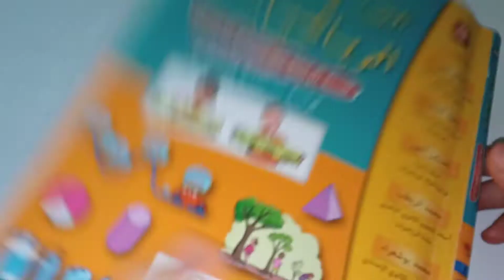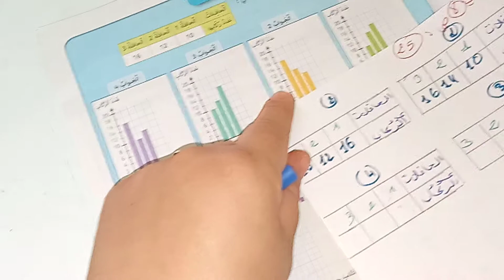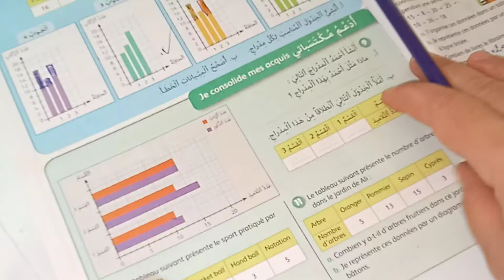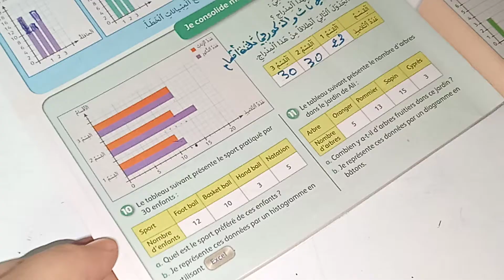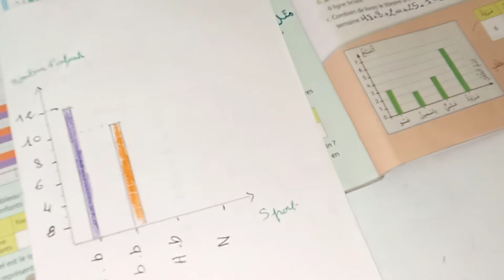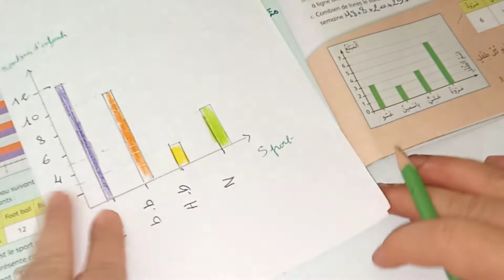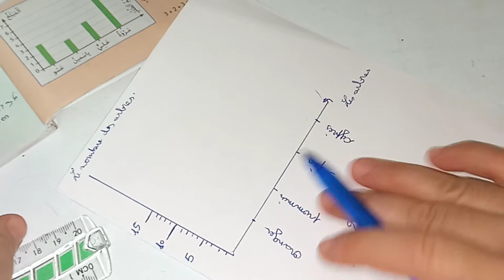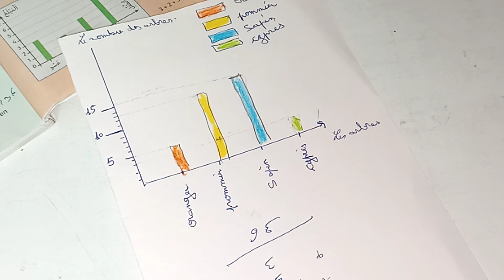الجيد في الرياضيات المستوى الرابع صفحة:25/تنظيم ومعالجة البيانات (1)